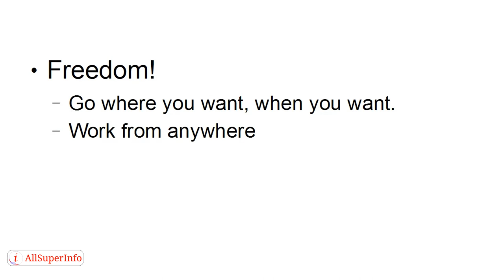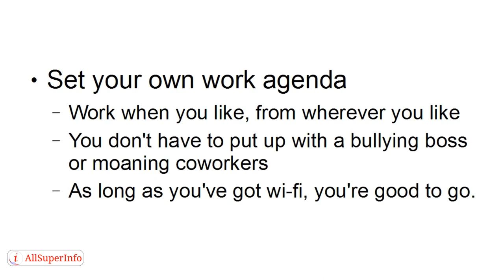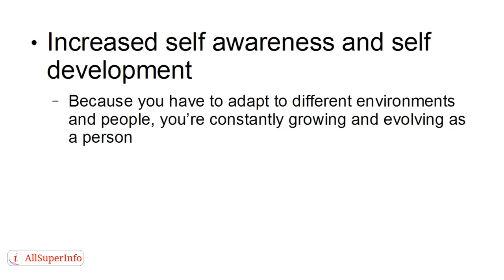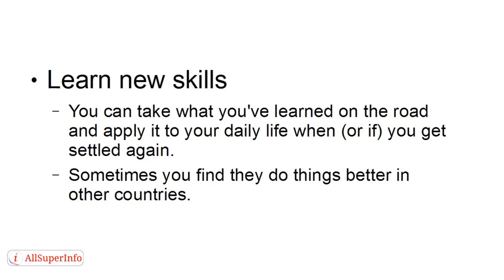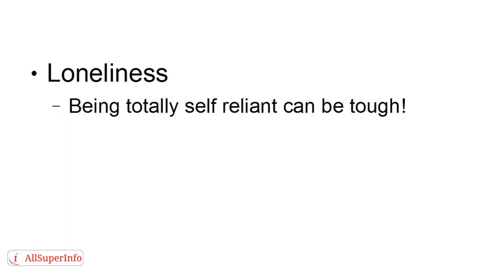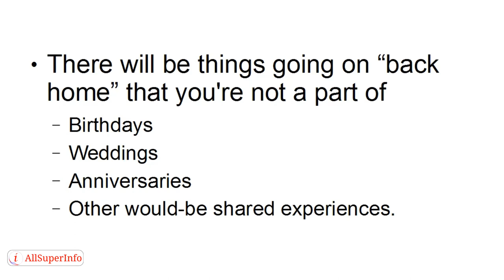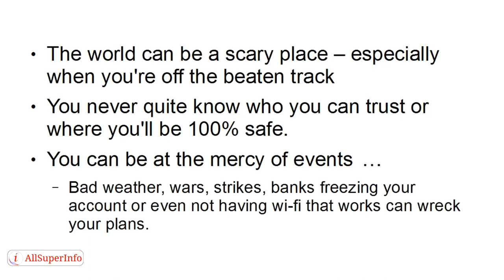Video 1 So You Want to Be a Digital Nomad, Eh